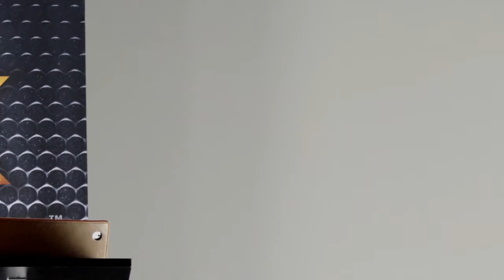How to succeed with the Greatest Opportunity of your Lifetime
Bob Reid's presentation at the 7kmetals Regional meeting in Dallas, Tx - 2018. Hear his story from a Corporate Executive to "Owning his own life" with financial freedom and how you can do the same even easier with 7kmetals than he did in the late 1990's.